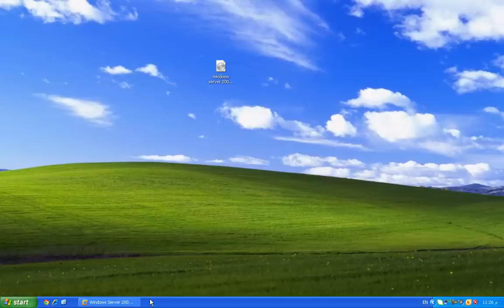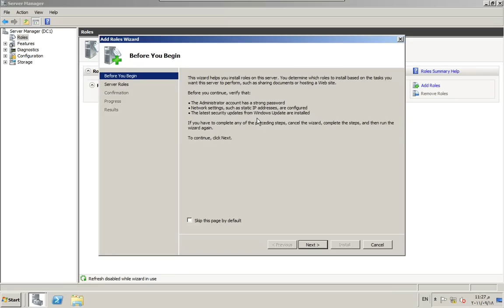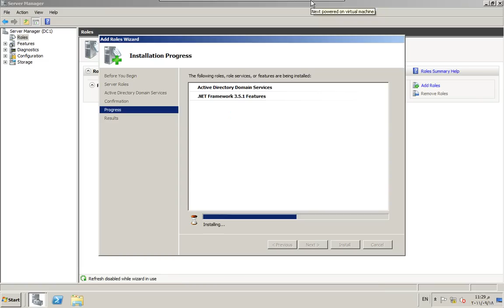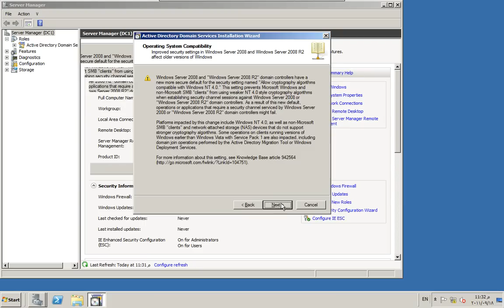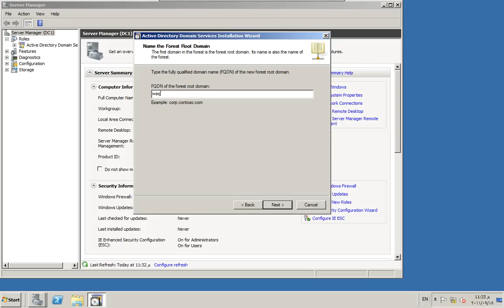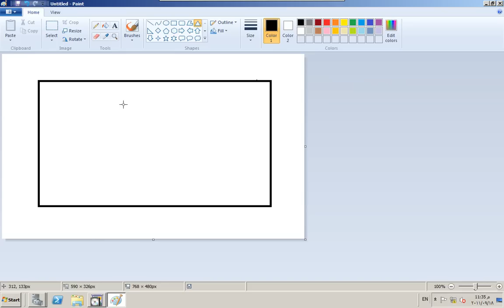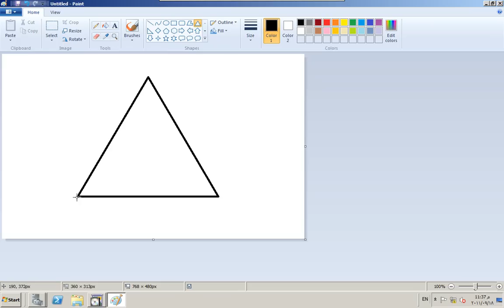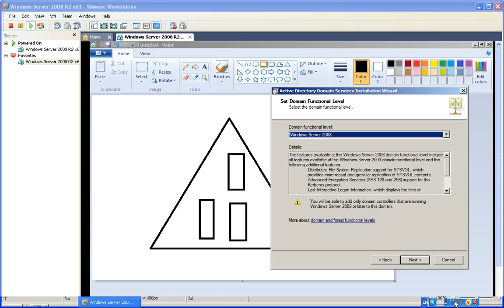دورة مايكروسوفت كاملة MCITP - الجزء 9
وبالتوفيق